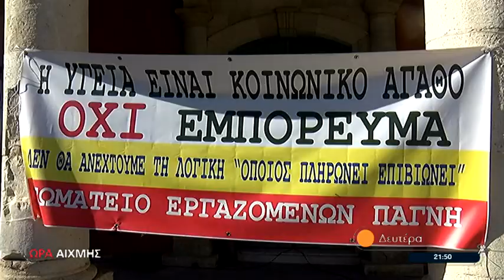Τα προβλήματα υγείας σε ΏΡΑ ΑΙΧΜΗΣ | trailer 5/12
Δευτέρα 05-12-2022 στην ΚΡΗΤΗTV